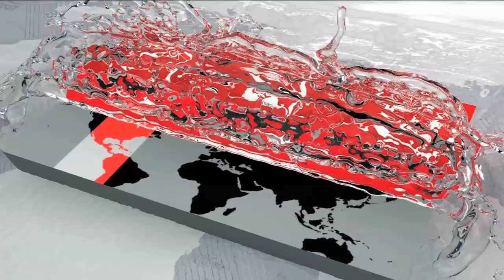ট্রেনে যাত্রী কত ছিলো, দুর্ভোগ কী হবে, প্রশ্ন কাদেরের | Obaidul Quader | Somoy TV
আওয়ামী লীগের নির্বাচনী সফরের কারণে নীলসাগর এক্সপ্রেসের যাত্রী দুর্ভোগ হয়েছে এমন খবর প্রকাশ কিছু কিছু গণমাধ্যমের অপপ্রচার বলে মন্তব্য করেছেন দলের সাধারণ সম্পাদক ওবায়দুল কাদের। উত্তরবঙ্গ সফরে বিভিন্ন স্টেশনে পথসভা করলেও তা ছিলো খুবই সংক্ষিপ্ত সময়ের জন্য, যার প্রভাবে ট্রেন বিলম্ব হয়নি বলেই জানান তিনি। রেলওয়ে কর্তৃপক্ষ জানিয়েছে, ঈদের পর থেকেই প্রতিদিনই নীলসাগর এক্সপ্রেসের শিডিউল বিপর্যয় হচ্ছে। এদিকে, ট্রেনে করে নির্বাচন কেন্দ্রিক সফর বিশ্বের বিভিন্ন দেশে চালু আছে জানিয়ে সিনিয়র সাংবাদিকরা বলছেন, বিষয়টি নিয়ে অযথাই বিতর্ক সৃষ্টি করা হচ্ছে।